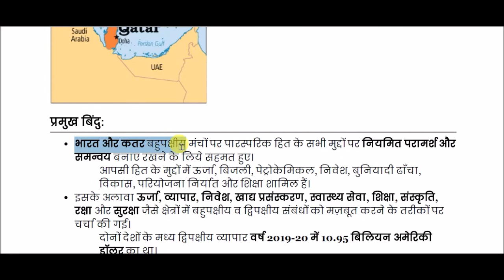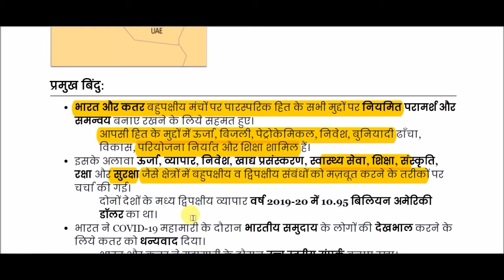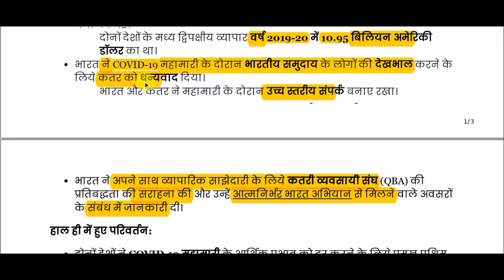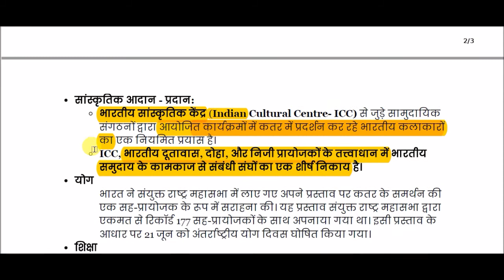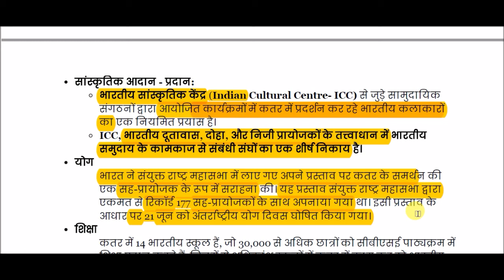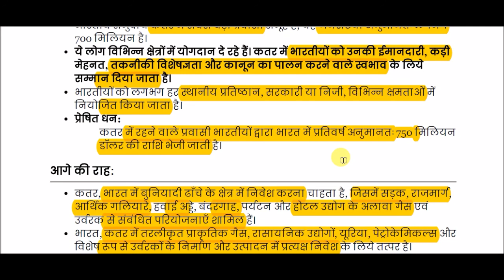भारत-कतर संबंध || India-Qatar Relations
India-Qatar Relations for All Competitive Exams like SSC, Railway, IB, Bank, UPSC, BPSC, MPSC, PCS, etc.